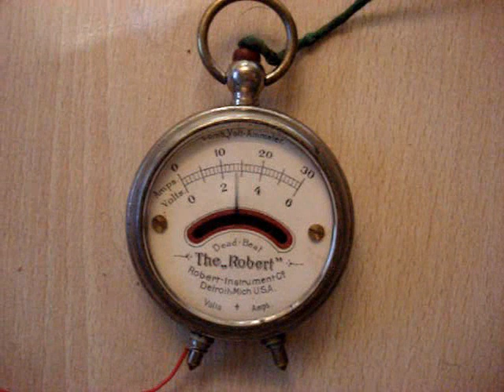American Multimeter Pocket Watch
American Multimeter Pocket Watch working